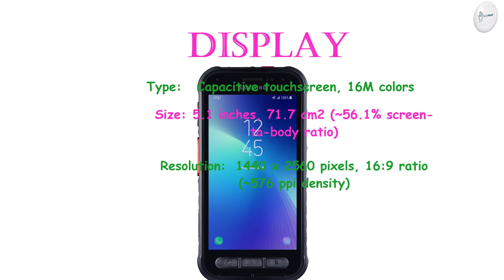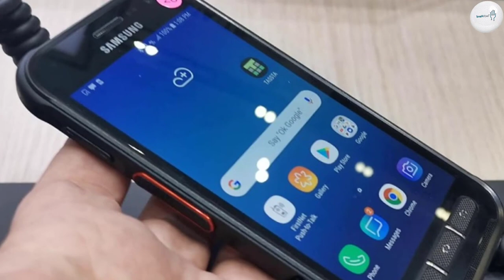Samsung Galaxy Xcover FieldPro Price, Overview & Full Specifications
BODY:  158.5 x 80.7 x 14.2 mm (6.24 x 3.18 x 0.56 in)
Weight:  256 g (9.03 oz)
SIM: Single SIM (Micro-SIM) or Dual SIM (Micro-SIM, dual stand-by)

DISPLAY: Capacitive touchscreen, 16M colors

CPU: Octa-core (4x2.7 GHz Mongoose M3 & 4x1.8 GHz Cortex-A55)

MEMORY:
Internal: 32GB 3GB RAM

MAIN CAMERA: 12 MP, PDAF
Features: Triple-LED flash, HDR, panorama
Video: 1080p@30fps

SELFIE CAMERA: 8 MP
Features: HDR
Video: 1080p@30fps

COMMS: Wi-Fi 802.11 a/b/g/n/ac, dual-band, Wi-Fi Direct, hotspot
Bluetooth: 5.0, A2DP, LE
GPS: Yes, with A-GPS, GLONASS, GALILEO, BDS
NFC: No
Radio: FM radio
USB: 2.0, Type-C 1.0 reversible connector

FEATURES: Fingerprint (rear-mounted), accelerometer, proximity, compass

BATTERY: Non-removable Li-Po 4500 mAh battery
Colors : Black

"Tech Hand"